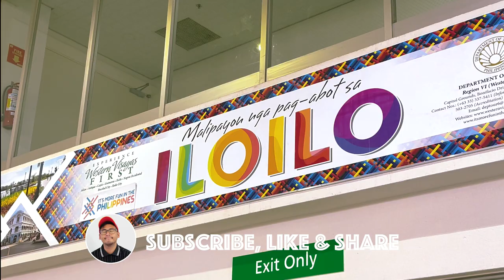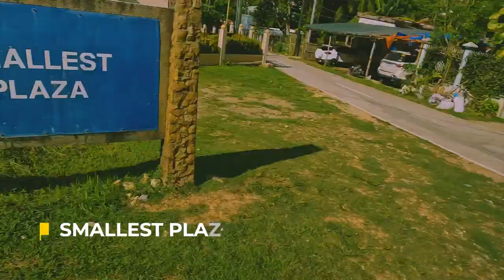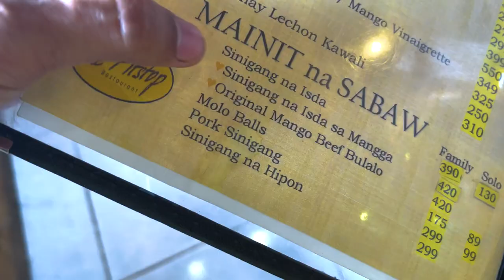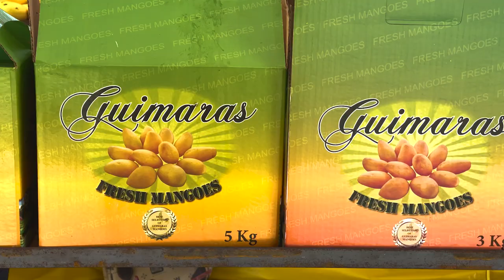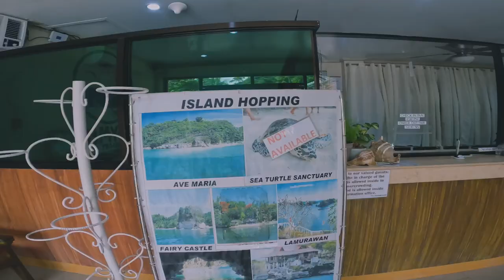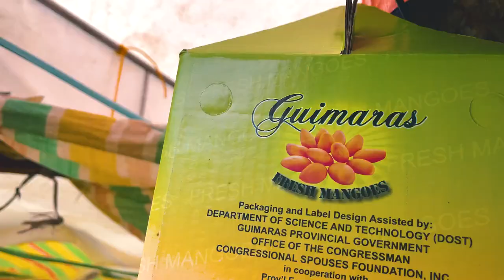Guimaras Island: The Ultimate Day Tour Guide - Activities, Budget Tips, and More!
Join me as I embark on an epic day tour in Guimaras Island, showcasing its stunning beauty without breaking the bank. In this video, I will guide you through a budget-friendly itinerary, sharing tips on affordable transportation, delicious yet affordable food options, and the best free or low-cost activities to enjoy on the island. From picturesque beaches to fascinating landmarks, Guimaras has it all. Get ready to make the most of your day in paradise.

00:00 Guimaras Overview
00:39 From Ilo-ilo to Jordan, Guimaras
02:28 Jordan Signage
02:38 Smallest Plaza
03:09 San Lorenzo Wind Farm
04:00 Guimaras Man Made Forest
04:32 The Pitstop
05:50 Guimaras Provincial Capitol
06:35 Trappist Monastery
06:52 Guisi Lighthouse
07:46 Alibujod beach
08:53 Ave Maria
10:17 Raymen Beach resort
10:45 Mango Shopping
11:50 Summary

Book Kuya Evan/Janny Here: 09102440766 (Evan Ronzales) | 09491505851
(Janny Ronzales)

Travel Must Have
Content Creation Setup
Cool Amazon Finds
Modern Vintage
Pet Essentials

Follow this Social Media Accounts